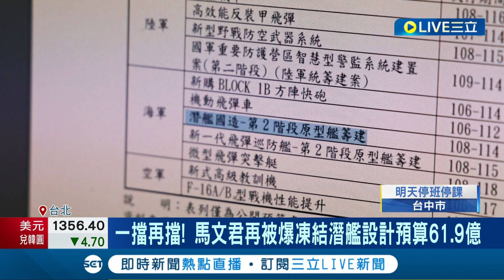國民黨護航馬文君 更嗆綠也擋預算! 綠反擊"凍結.減列兩回事" 一擋再擋! 馬文君再被爆凍結潛艦設計預算61.9億｜記者 李政道 許芷瑄｜【LIVE大現場】20231004｜三立新聞台